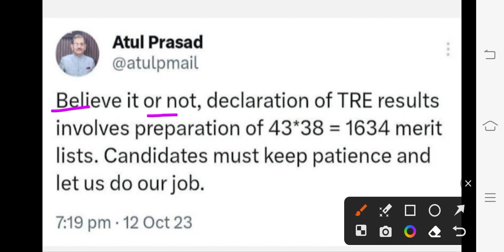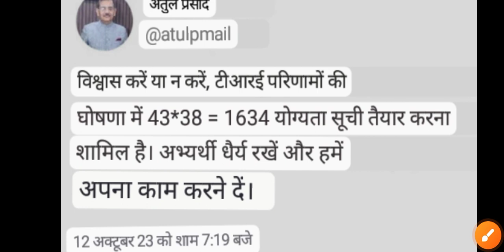bpsc atul prasad live|bpsc tre result bpsc teacher result बिहार शिक्षक बहाली | बिहार शिक्षक नियमावली